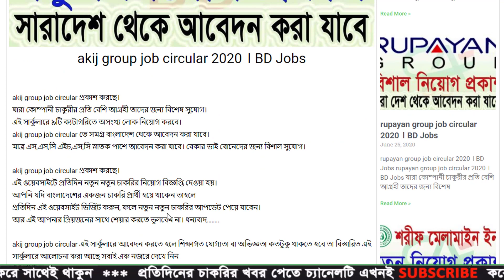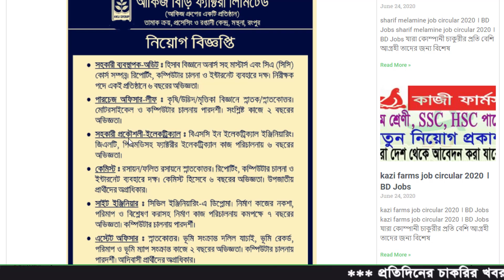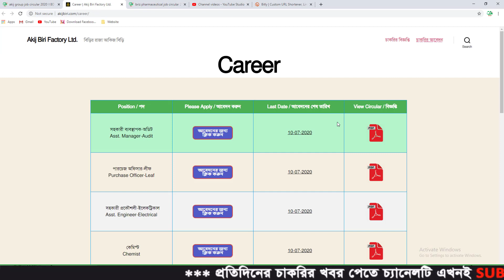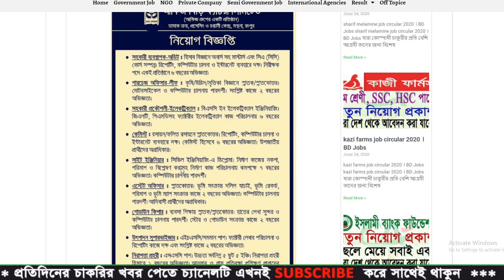akij group job circular 2020 । BD Jobs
ধন্যবাদ.